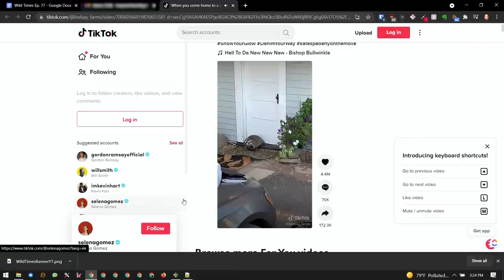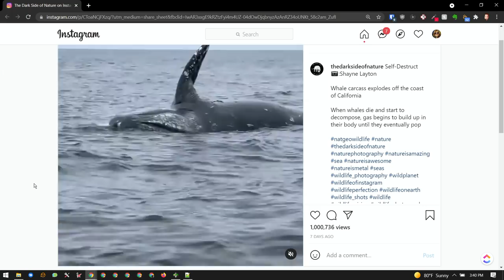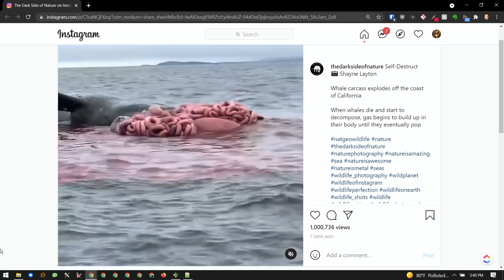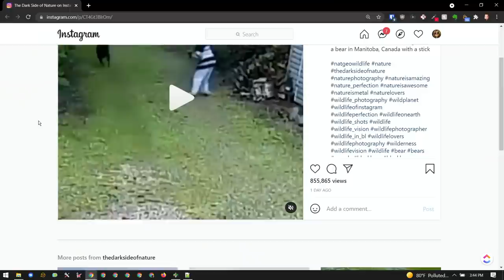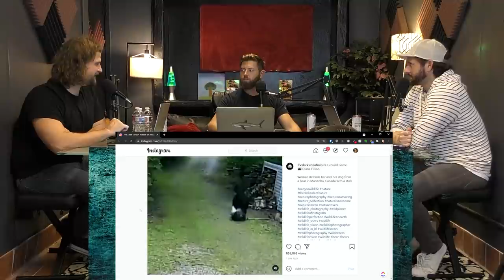TWT #77 - Woman Saves Dog From Black Bear, Exploding Whale Carcass, B&E by Badger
Forrest Galante and the Wild Times Crew are in-studio talking about everything in the title and more!

Battle of the rants, Cave Dwelling Battle Royale, and the usual banter.

Enjoy, you rascals!
Love you.